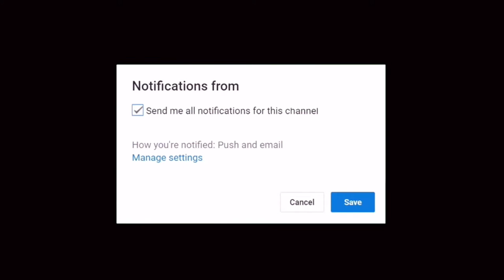Soon to Open Davz Barbershop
My first business here in my hometown
Hopefully this business will grow so that I can open more branches and my Vision is to have my own Restaurant soon..